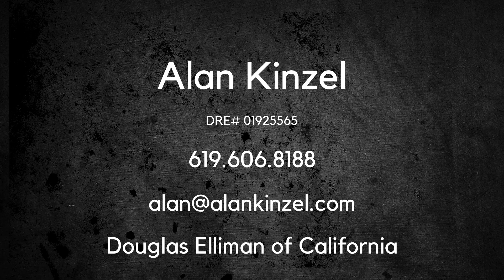Alan Kinzel Tells Us If Its Better To Specialize In A Neighborhood Or Have General Knowledge Of A Re